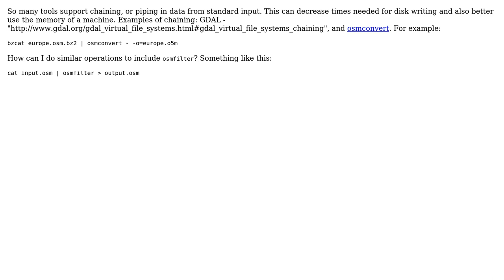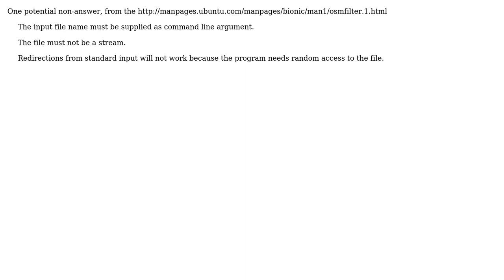GIS: Pipe, redirect or stream to osmfilter from "standard in" (stdin)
With thanks & praise to God, and with thanks to the many people who have made this project possible! You are responsible for your own actions.